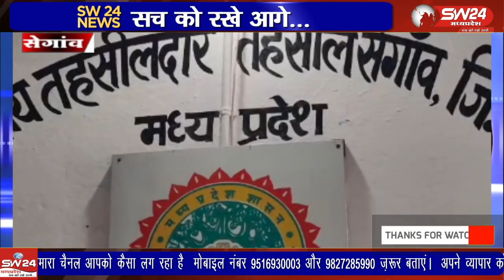सेगावा तहसील में प्रभारी तहसीलदार के रुप में पदस्थ डी विस्के का तबादला झाबुआ होने पर सेगांव प्रभारी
सेगावा तहसील में प्रभारी तहसीलदार के रुप में पदस्थ डी विस्के का तबादला झाबुआ होने पर सेगांव प्रभारी तहसीलदार के रुप में महेन्द्र दांगी ने चार्ज लिया है।